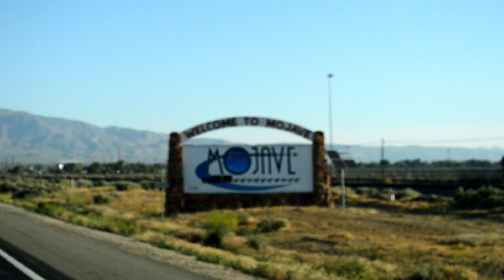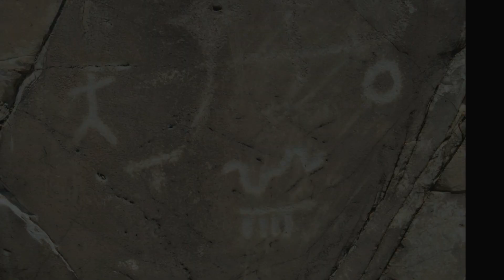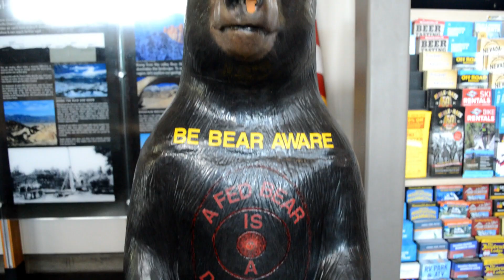EXPLORING THE EASTERN SIERRAS | VLOG #103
Our original plan was to visit the Cerro Gordo Ghost Town. Unfortunately, our Element had a really challenging time climbing the trail up Cerro Gordo Rd. The great thing about the Eastern Sierras, there are so many things to see along the 395. I hope you enjoy some of the cool experiences we were able to capture this weekend!

Expect to see more adventures along the 395 in the coming months!